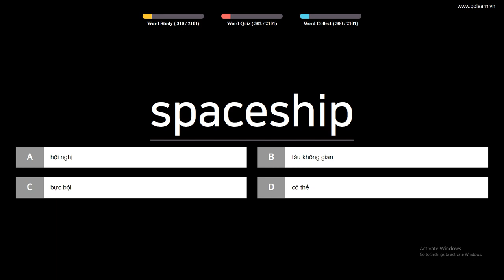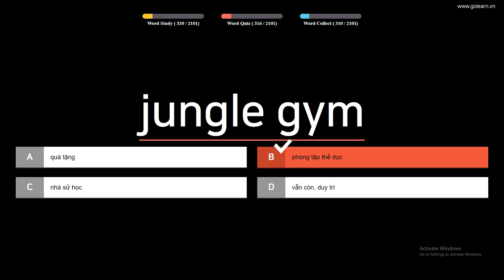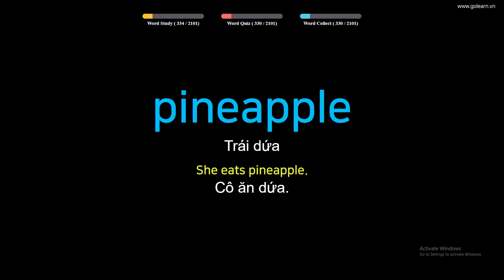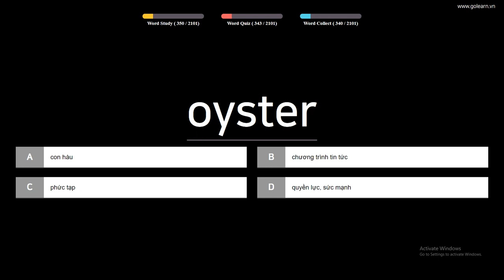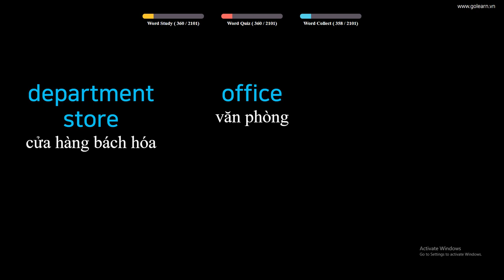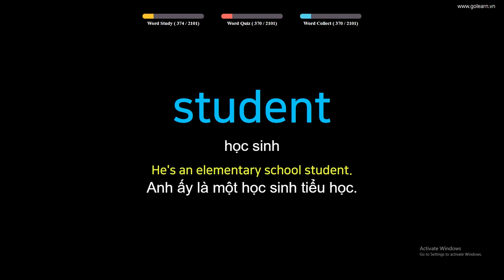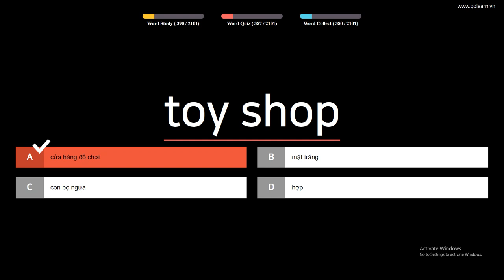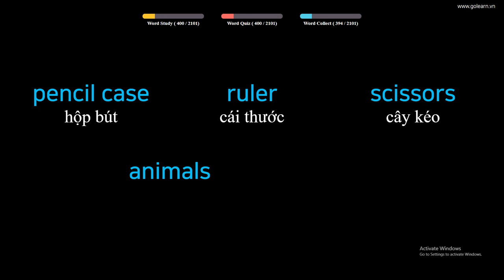Học nhanh 100 từ vựng tiếng anh siêu tốc - Cơ bản (Phần 4)| Golearn Học Tiếng Anh